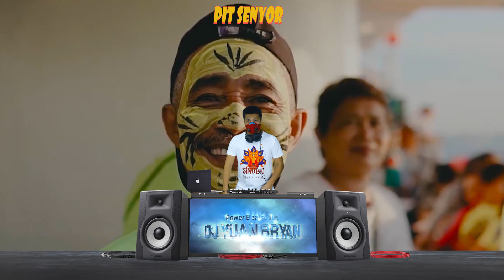SINULOG THEME ( Brgy. Bula, Gensan ) | Dj YuanBryan ReMix | PIT SENYOR 2022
TikTok Viral 2021 | Disco Budots | 80's & 90's Hits Retro Dance | Dj YuanBryan | HardTechno Remix | PBC | Quarantine Mix | Dance Challenge | Zumba | Dance Challenge | Disco Lines